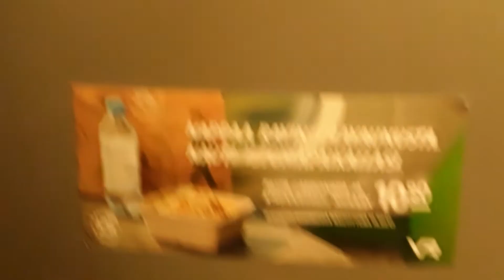30.9.2019 turvallista kyytiä vr juna Ari nurmi ❤😎🐈